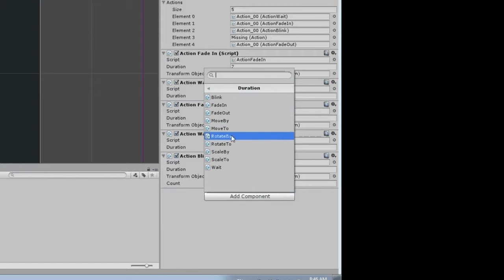AD firstExport 001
Action Director - Unity Extension
note: Testing premiere export settings.

Action Director -- Unity game engine extension by Felino Studio

Craft complex, interactive action sequences with speed and ease...
And without coding. Period.

Perfect for creating step by step tutorials;
2D cut-scenes;
Or, simply adding impact to game events;

Workflow:
- Select a component through the drop down menus;
- Drag and drop objects into the components
- Input values--timing, distance, size, etc.
- Hit play.
- Iterate.

h3. Productivity enhancer.
Create your game cheaper, faster, better, because:

Action Director enables designers, animators, artists -- heck anyone who doesn’t code -- to create and iterate on beautiful, interactive, action sequences.

Win-Win. When you offload time consuming “polish” work from programmers to artists and designers, you get better realization; and you get to keep programmers working on your key features.

If you want to:
- Create *impactful* events
- Use buttons to trigger action sequences
- Adjust your timing and sequencing with speed and ease

Then you need *Action Director*

Coming soon to the Unity Store